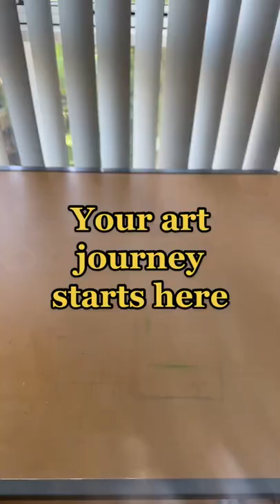Tools every beginning artist needs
You don't need to buy the most expensive tools to start you journey. I started with a $2 sketchbook and pens from my local office supplies store.